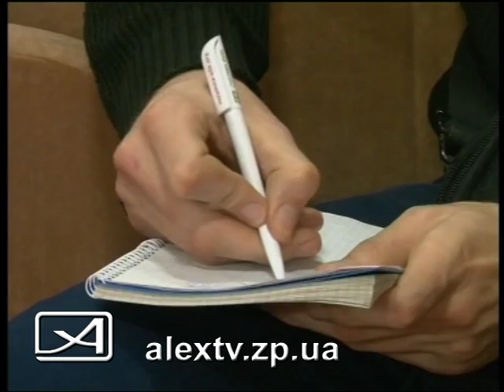Иполнение судебных решений